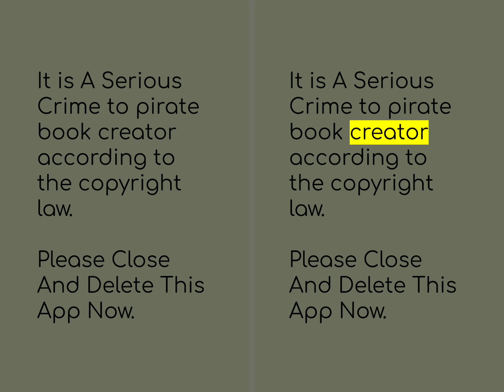Book Creator Anti-Piracy Screen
This happens when you buy the full book creator without permission. (fake)